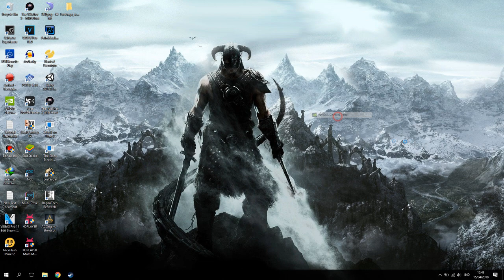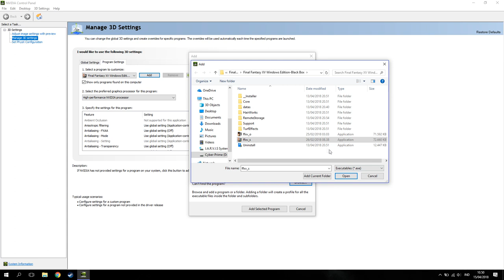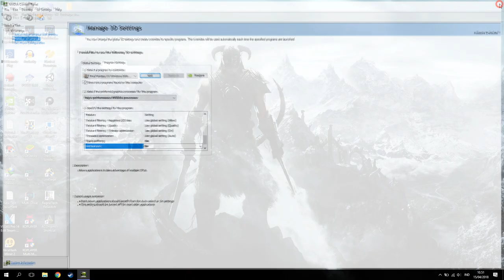Cara Menambah FPS Game Untuk Nvidia!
oke bang,kali ini guwek akan memberikan tutorial bagaimana cara menambah FPS untuk semua game di kartu grafis NVidia,sebenernya bisa aja AMD,tapi guwek gak punya vga AMD(kalau mau endorse langsung email ae XD).nah tutorial ini cocok banget untuk membuat game jadi lebih mulus dengan cara naikin frameratenya dan lagnya jadi ilang :D.dan ini juga bisa ngatasin game yang kuat di spek kita tapi saat dicoba malah lag.

PSU : Gardu Listik
VGA : Bawaaan Mobo
FAN : Kipas Turbin
Processor : AMD Athlon x64 0.1 GHz
Motherboard : Motherboard Mati
HDD : Harddisk PS2
Casing : Kardus&Triplek
Monitor : GG 55 inch Curved Edition
Memory: 128MB Cap Tiga Setang
Headset : Samsul Wireless Edition(Emang gak ada kabel,karena digunting)
Mouse: Virtual Mouse
Keyboard: Virtual Keyboard
Kursi: Kursi Taman